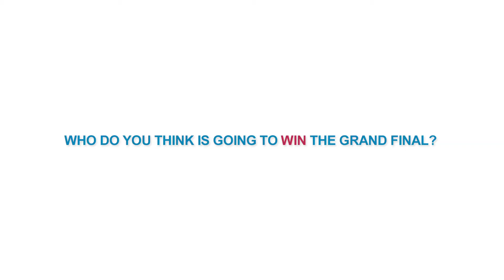Who do you think is going to win the Grand Final?